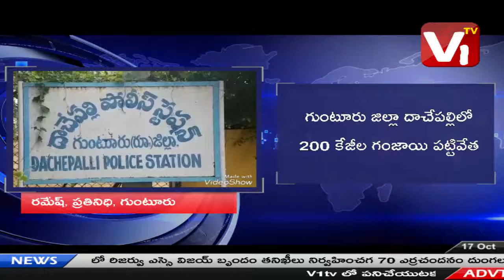గుంటూరు జిల్లా దాచేపల్లిలో 200 కేజీల గంజాయి పట్టివేత